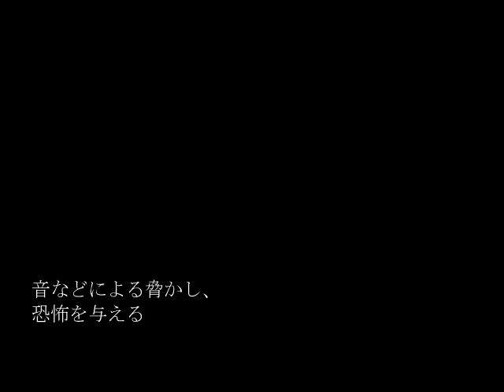【実況】この実況を開いてはいけません【このゲームを開いてはいけません】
久しぶりの実況をとりました。

ちなみにタイトル詐欺系の動画は多分初めてかもしれません。
そのうち　謝罪とか　お知らせ　とかやるかもしれませんね。